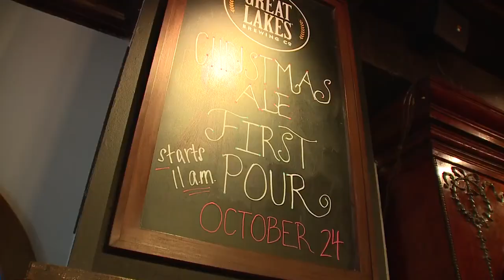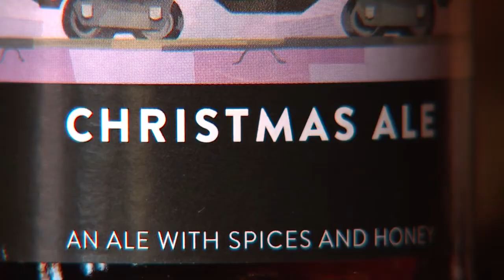The Christmas beer season begins in NE Ohio with first pour of Great Lakes Christmas Ale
The Christmas beer season begins in NE Ohio with first pour of Great Lakes Christmas Ale and others